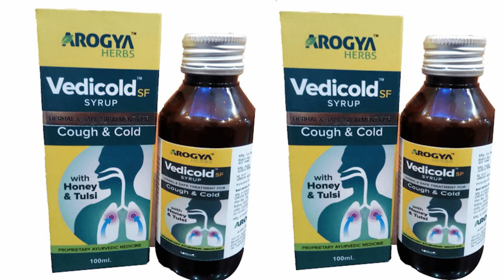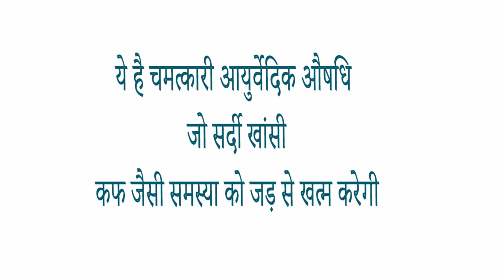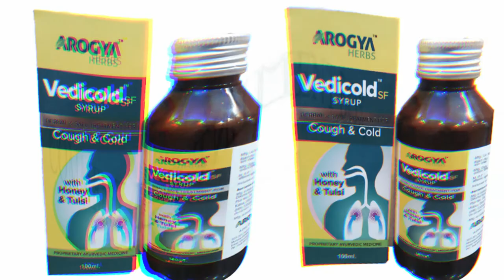Arogya herbs vedicold cough and cold syrup ke fayde side effects uses price dosage and review in hin